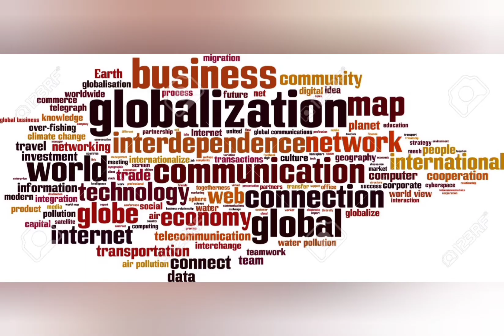مراجعة/السنة الرابعة متوسط/revision/4ms. vocabulary related to globalisation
vocabulary related to globalisation, helpful to be used in writing